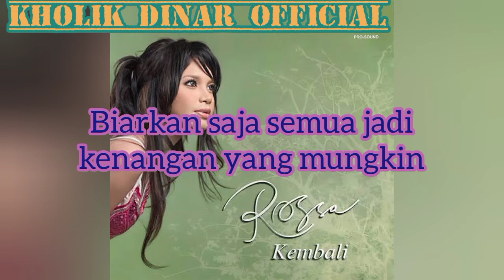Rossa - Bicara Pada Bintang (Karaoke Tanpa Vokal)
Taken from album KEMBALI 2004